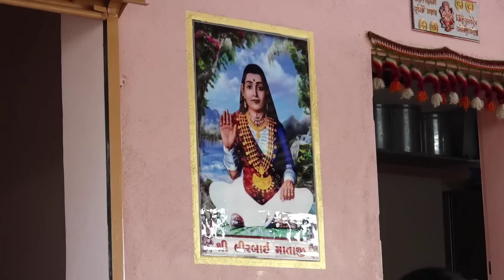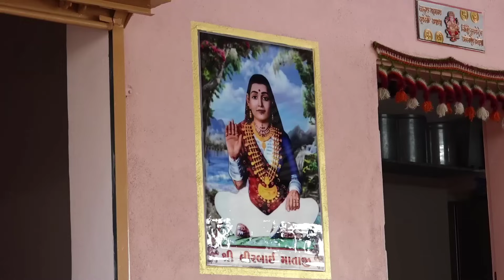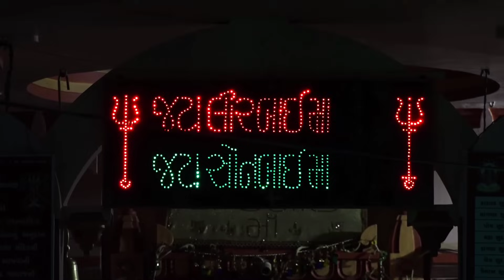Bij no Prasang Day -1 🙏🏻🙏🏻 Jay Lirbai Ma 🙏🏻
Lirbai ma ne dhaja chadavi😍| Motu Jamadvad😍

I post daily Uk vlogs- travelling, holidays, daily life, cricket with family.